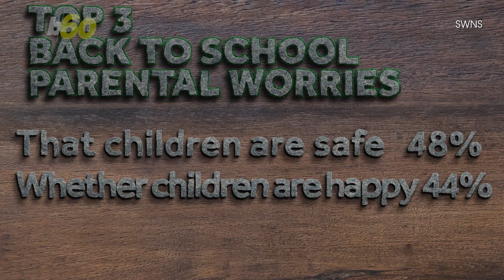Six in 10 Parents Lose Sleep Worrying About Their Kids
You might think that once your babies grows up, they’ll no longer be keeping you up late at night. But they still do, just for different reasons…